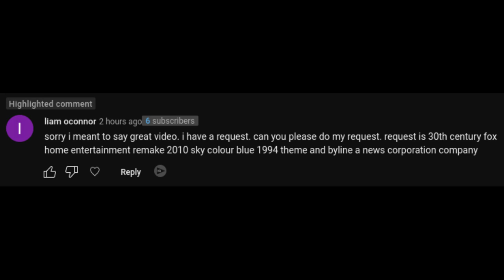[Request] 30th Century Fox Home Entertainment